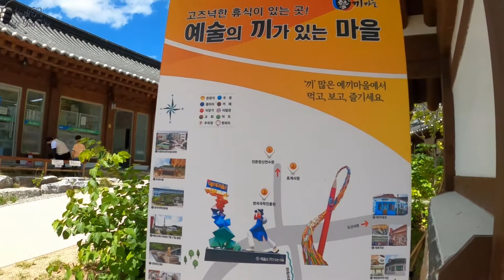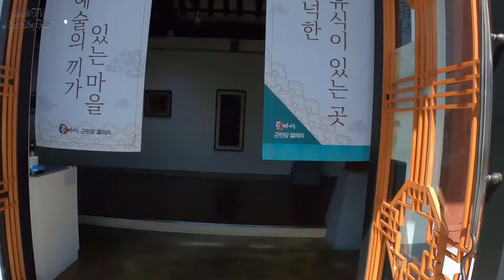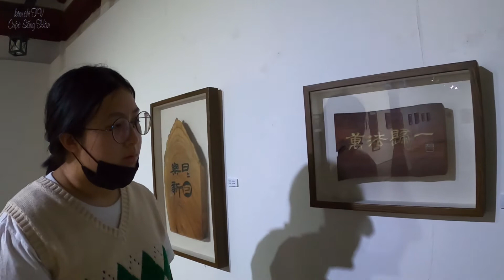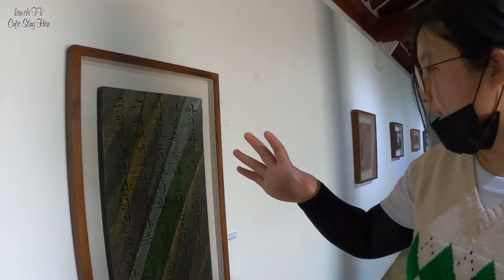tham quan làng truyền thống nhiều vẻ đẹp nghệ thuật/du lịch andong/cuộc sống hàn/안동 예끼마을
Làng 예끼마을 là một ngôi làng nghệ thuật với nhiều điểm tham nổi tiếng, với nhiều căn nhà Hanok lâu đời vẫn được duy trì đến ngày hôm nay. Ngôi làng này vẫn là nơi sinh sống của người dân qua nhiều thế hệ. Đặc biệt con cầu bằng gỗ nối dài 2 bờ sông Nakdong mang cho ta cảm giác như thật nhẹ nhàng và bình yên khi đứng trên con cầu để ngắm nhìn dòng sông phẳng lặng xanh thẳm.
Kênh của mình chia sẻ về đời sống, công việc, ẩm thực và giải trí tại hàn quốc.
Cảm ơn mọi người xem video ủng hộ gia đình mình, hãy đăng ký kênh và chia sẻ video đến nhiều người, để kim chi tv được phát triển và lớn mạnh hơn.
©Bản quyền thuộc về kim chi tv
My channel shares about life, work, food and entertainment in Korea.